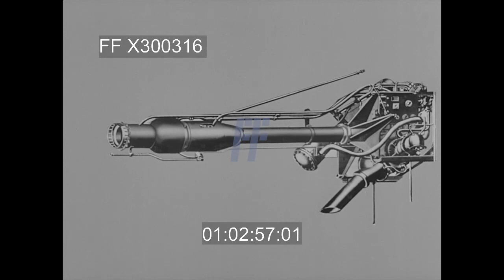Hitler’s Secret Weapons 8/10 - 300316X | Footage Farm Ltd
[WWII - German Captured Aircraft & Rocket Bombs:  Ar 234 Towing Rocket Bomb; Natter BP-20 aka Ba.349; Pennemunde Rocket Tests by US Military (?) & Germans]
Intertitle:  Arado 234 German Jet-Propelled Bomber.  Drawing of Ar 234 sitting on tarmac.
01:00:31  LS & MS, pans L to R showing Ar 234 no. FZ 2O (?) and tail number 08 w/ tow-bar to streamlined jet-propelled rocket bomb.
01:00:49  CU of towbar attachment point on Ar 234 & men checking it.
01:00:55  LS Ar 234 taking off pulling jet-propelled bomb.  In flight & landing pulling jet bomb.
01:01:44  Intertitle:  Natter BP-20 Viper Surface-To-Air.  Bp 20, which became the German Bachem-Werke Ba.349 Natter / Viper parked on runway - various shots.
01:02:39  Cutaway drawing shows construction & pilot placement in nose.  Jet engine detail drawing.
01:03:05  Aerial over Peenemunde, Germany (?) & still photograph.
01:03:57  Intertitle:  The End.
01:04:08  Men pushing large crate on tracks with wind blowing coats & sea in background.  Men raise rocket mounted in metal launch structure w/ winch & cover w/ protective canvas.
01;04:58  Pan to right to show site.  MS Tilt up men work preparing on rocket under canvas.  CUs.
o1:05:36  Men on tower w/ canvas removed; descend & military & civilians move away from rocket.
01:05:53  MS men fueling rocket.
01:06:02  LS Firing of rocket bomb fired, tracked out of sight, then explosion in sky & behind trees.
01:06:25  MS German officers & civilians on rockets remove parts of rocket from ocean. 1
01:07:14  LS of firing (snow on ground?), tracking but seen diving into water.
01:07:39  MS tower covered w/ canvas; canvas cover over frame removed from rocket bomb on launch pad. 01:08:37  LS Rocket bomb fired into air.
01:08:54  MLS men cranking winch & removing covering from rocket.
01:09:13  LS firing rocket.  Then firing another which turns nose down & parachute lowers it off-shore.  LS Germans in rowboats removing rocket from shallows of ocean.
Post-WW2 Aviation Research; 1945ca; German Aviation; First Jet bomber; 1940s; Science; Captured Military Inventions; Technology;
NOTE:  First manned test flight ca Feb45 of Ba.349 resulted in death of test pilot.  No other attempts were made.
NOTE:  Rocket firings may have been w/ US Military & captured German Military & Civilians.